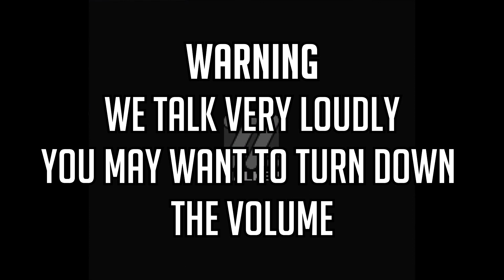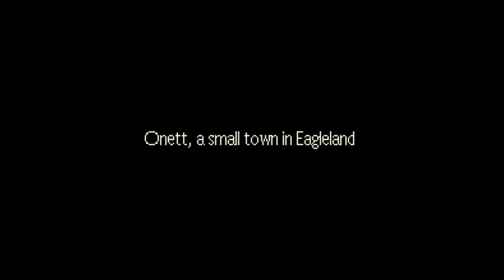FUNNY NAMES & VOICES - EarthBound with Friends (Part 1)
I play Earthbound for the (sort of) first time. And my friends are here to experience the weirdness.